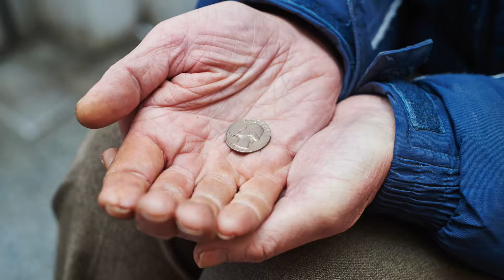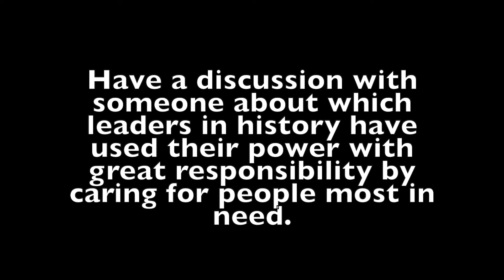December 17th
Advent Daily Devotional 19